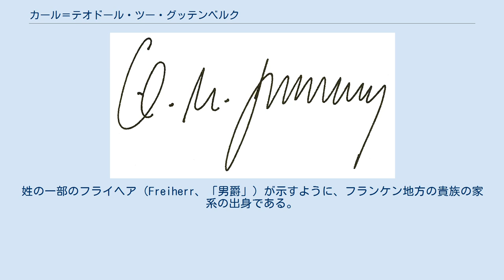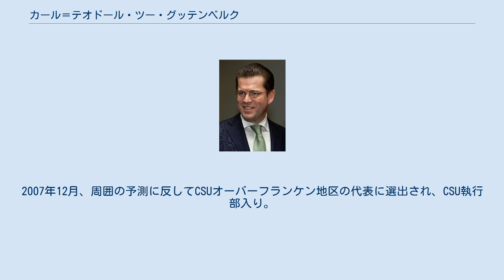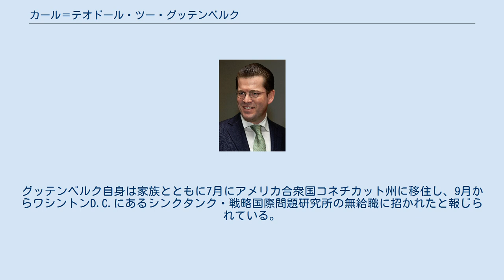カール＝テオドール・ツー・グッテンベルク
バイエルン・キリスト教社会同盟の政治家
カール＝テオドール・マリア・ニコラウス・ヨーハン・ヤーコプ・フィリップ・フランツ・ヨーゼフ・ジルヴェスター・ブール＝フライヘア・フォン・ウント・ツー・グッテンベルク（ドイツ語: Karl-Theodor Maria Nikolaus Johann Jacob Philipp Franz Joseph Sylvester Buhl-Freiherr von und zu Guttenberg, 1971年12月5日‐）は、ドイツの政治家。
所属政党はキリスト教社会同盟（CSU）。
2009年2月より第1次メルケル内閣で経済・科学技術相を、同年10月より国防相を務めたが、博士論文盗用が明るみに出て2011年3月に辞任した。
 バイエルン州ミュンヘン生まれ。
姓の一部のフライヘア（Freiherr、「男爵」）が示すように、フランケン地方の貴族の家系の出身である。
祖父カール・テオドールは1967年から69年までクルト・ゲオルク・キージンガー内閣の首相府政務次官を務めた政治家、父エノッホは指揮者である。
母も伯爵家の出身だが、1977年に父と離婚、1985年にヨアヒム・フォン・リッベントロップの息子と再婚した。
 1991年にアビトゥーアに合格後、兵役に従事、予備役下士官となる。
大学で法学と政治学を学び、司法試験に合格。
2007年に憲法に関する論文で法学博士号を取得。
その一方1994年から一族の経営する会社に参画し、経営責任者となった。
また1996年から2002年まで、病院の監査役を務める。
2000年にビスマルク＝シェーンハウゼン伯爵家の娘（オットー・フォン・ビスマルクの玄孫）と結婚し、二女をもうけている。
 グッテンベルクはバイエルン州のユンゲ・ウニオン（ドイツキリスト教民主同盟=CDUの青年団体）に参加、2008年まで同団体の地区代表を務める。
2002年からクルムバッハ郡議会議員を務め、またドイツ連邦議会選挙に初当選した2002年からクルムバッハ地区のCSU代表団入り。
2007年12月、周囲の予測に反してCSUオーバーフランケン地区の代表に選出され、CSU執行部入り。
CSU外交委員会委員長。
CDU/CSU議員団軍縮政策担当スポークスマン。
ドイツ・イギリス友好議員連盟代表。
バイエルン州議会選挙後の2008年11月からCSU事務局長。
 連邦経済相ミヒャエル・グロースが突然辞意を表明した2009年2月、その後任として第1次メルケル内閣に入閣した。
37歳での経済相就任はドイツ連邦共和国史上最年少である。
オペル社救済問題では親会社であるゼネラルモーターズのあるアメリカ合衆国を訪問して交渉に当たり、注目を集めた。
第2次メルケル内閣が成立した同年10月に、辞職した前任者を引き継いで国防相に転じた。
これもドイツ連邦共和国史上最年少での国防相就任となる。
 2009年9月27日に投開票された2009年ドイツ連邦議会選挙では68%もの票を集めてトップ当選。
これは全議員の中でも最高水準であり、南ドイツ新聞は「得票王」との見出しを付けた。
公共放送局のZDFが2009年10月末に実施した世論調査では、メルケル首相やペール・シュタインブリュック元財務相を抑え「最も評価が高い政治家」に選ばれる。
メルケルの有力後継候補とも見られたが、2011年になって2007年にバイロイト大学に提出した博士論文に既存の論文などからの盗用疑惑が持ち上がり、国防相辞任を求める声が野党から上がった。
バイロイト大学より博士号を剥奪され、3月1日には混乱の責任を取り辞表を提出した。
 同時にドイツ連邦議会議員も辞職した。
国防相時代には財政難を背景に徴兵制度の見直し（実質的な廃止）の推進を行なった。
グッテンベルク自身は家族とともに7月にアメリカ合衆国コネチカット州に移住し、9月からワシントンD.C.にあるシンクタンク・戦略国際問題研究所の無給職に招かれたと報じられている。
 きっちり手入れされた髪型に笑顔、スマートな身のこなしに貴族という出自もあってドイツ国内でもファンが多い。
 子供の頃から6億ユーロ相当もの資産を運用していた。